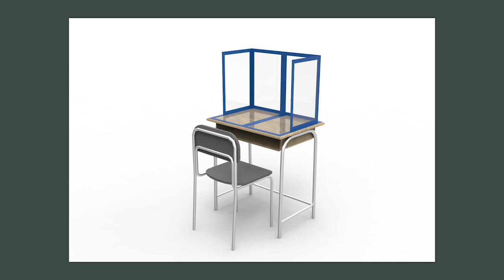Forum 360 - Education in the Time of Coronavirus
Forum 360 Host, Leslie Ungar, interviews 3 individuals on how they have met the challenges inherent in a COVID-19 environment: Kim Redmond, Superintendent of Portage Lakes Career Center; Kathy Pugh, art teacher and artist; and Kris Kargil with MRO Built (manufacturer).
and our Facebook Group, Forum 360